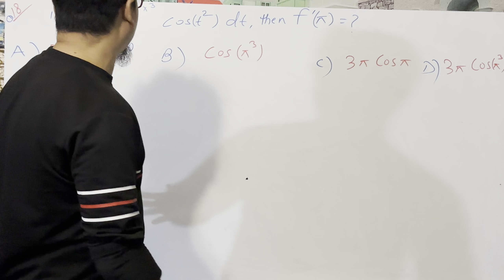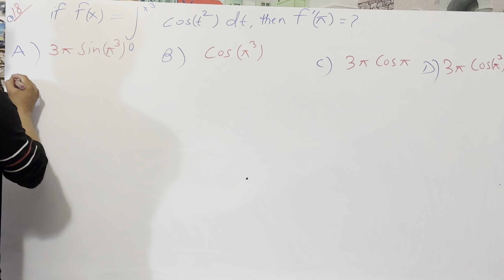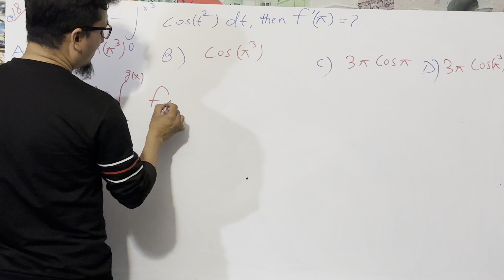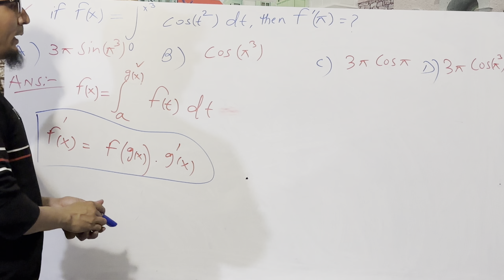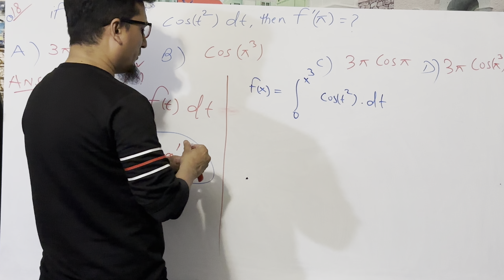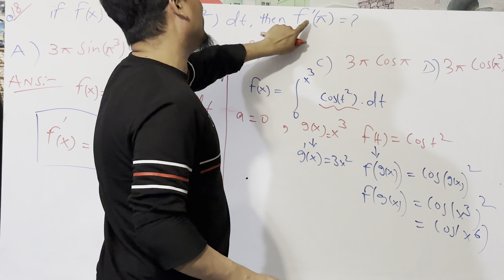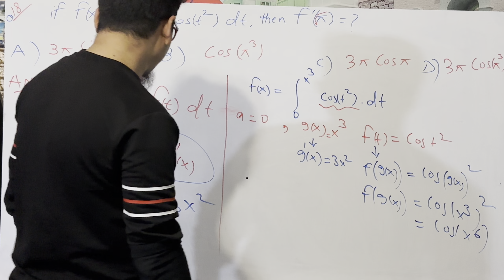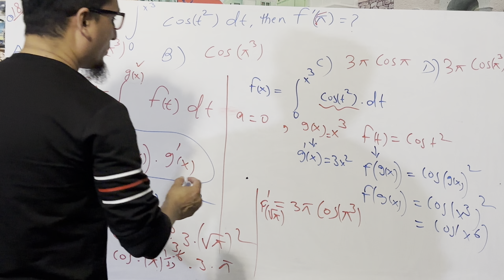2018AP CALCULUS BC-PRACTICE EXAM||SECTION 7||MCQ-QUESTION 18.Definite Integration with theorem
2018AP CALCULUS BC-PRACTICE EXAM||-||SECTION 7||-||MCQ-QUESTION 18.Definite Integration with Fundamental Theorem of Calculus